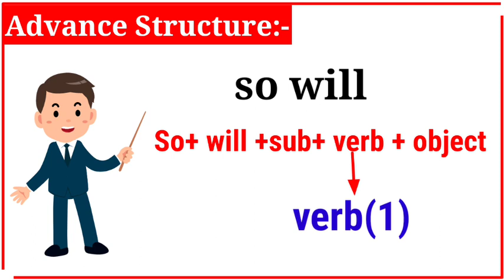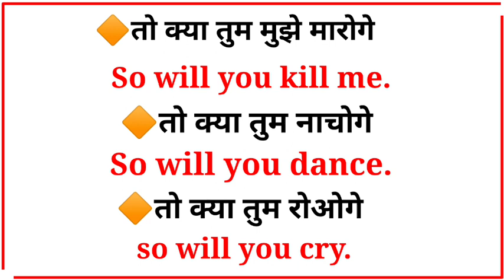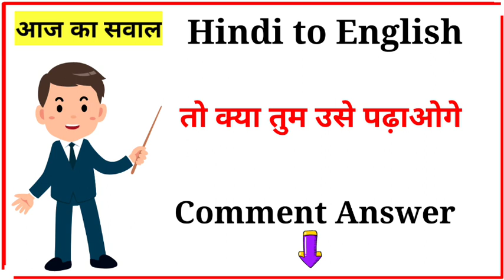English sentence for daily use | use of so will | Advance English structure | english phrases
spoken english and english practice for daily use.

Advance English structure | use of so will  | english speaking practice | English phrases

Solve Query:
1.short english sentences
2.english sentences for daily use
3.daily sentence
4.daily use english sentence
5.best video for spoken english
6.daily use english sentences
7.daily use english sentences with hindi
8.daily use sentence in english
9.english sentence
10.english videos daily
11.english english for daily use
12.daily use english words
13.english conversations
14.daily english sentence
15.advance english
16.advance english structure